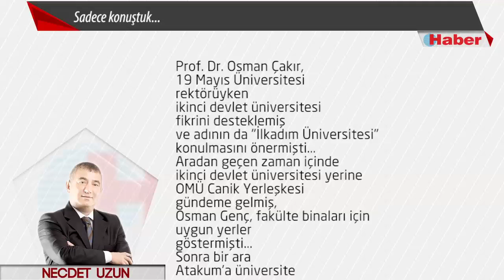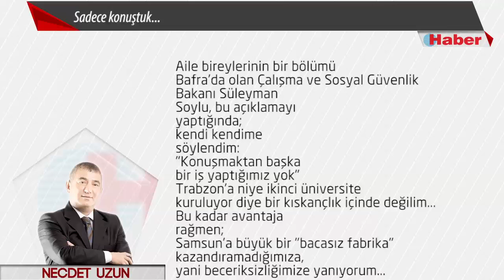NECDET UZUN YAZDI: Sadece konuştuk...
Prof. Dr. Osman Çakır,
19 Mayıs Üniversitesi
rektörüyken
ikinci devlet üniversitesi
fikrini desteklemiş
ve adının da "İlkadım Üniversitesi"
konulmasını önermişti...
Aradan geçen zaman içinde
ikinci devlet üniversitesi yerine
OMÜ Canik Yerleşkesi
gündeme gelmiş,
Osman Genç, fakülte binaları için
uygun yerler
göstermişti...
Sonra bir ara
Atakum'a üniversite
kurulması dillendirildi...
Hepsi o kadar...
Şimdi de gündemde;
Bafra'ya "Kızılırmak" Çarşamba'ya
"Yeşilırmak" üniversitelerinin
kurulması girişimleri var...
Söylemek, kolay elbette...
"Kurduk" demekle
olmuyor...
Ulaşımdan
barınmaya
kadar birçok
kriter var...
Bu konuya girmemin
nedeni; bizler konuşurken,
Trabzon ikinci devlet üniversitesini
kaptı...
Aile bireylerinin bir bölümü
Bafra'da olan
Çalışma ve Sosyal Güvenlik
Bakanı Süleyman
Soylu, bu açıklamayı